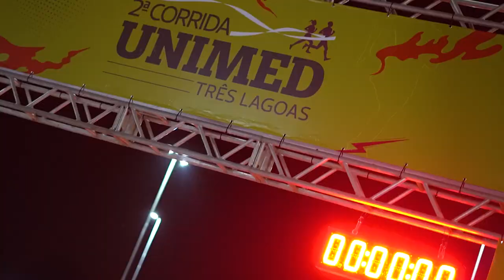2ª Corrida Unimed Três Lagoas reúne mais de mil pessoas